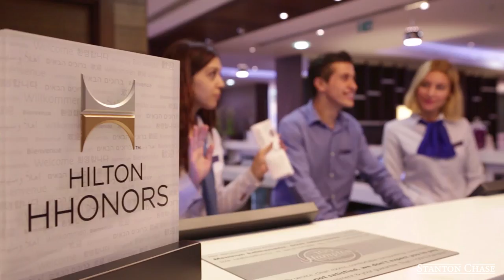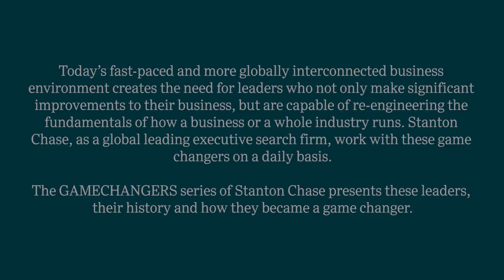Simon Vincent, EVP at Hilton, transforming the tourism sector - GAMECHANGER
Today’s fast-paced and more globally interconnected business environment creates the need for leaders who not only make significant improvements to their respective businesses, but are capable of re-engineering how a business or a whole industry runs. Stanton Chase, a leading global executive search firm, works with these game changers on a daily basis.

GAMECHANGERS from Stanton Chase presents these leaders, their history and how they became a game changer. In the third video of this series, Nicholas Wylde, Managing Director in Stanton Chase London, talks to Simon Vincent, Executive Vice President and President of the EMEA region at Hilton Worldwide.

“The company has been transformed beyond all recognition”, says Simon Vincent, reflecting on his ten years at Hilton Worldwide. In this GAMECHANGERS video, Vincent discusses the company’s expansion, branding, and the critical importance of continued customer satisfaction. He emphasizes, “Above everything, look at the strength of our people”. Vincent has played a key role in the development of a simple, clear, and focused strategy that has allowed Hilton to maximize its global footprint and make hospitality the number one priority.

Vincent brings a wealth of experience from other industries as well. In addition to his executive role at Hilton, Vincent believes it is important to contribute to the industry’s overall development. His constant, persistent, forward-thinking leadership clearly define him as a GAMECHANGER in today’s executive world.

For more information about Stanton Chase executive search and assessment services,